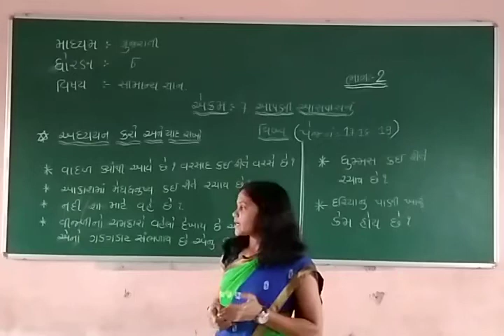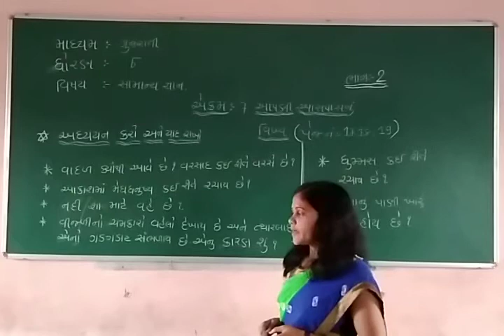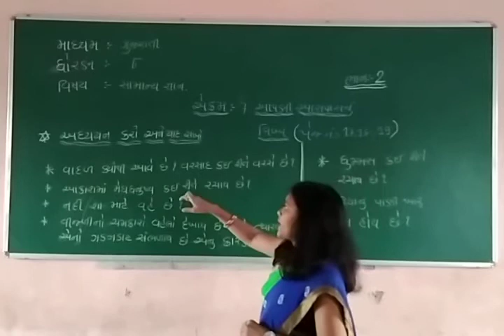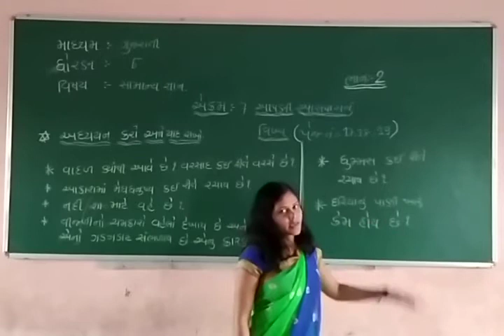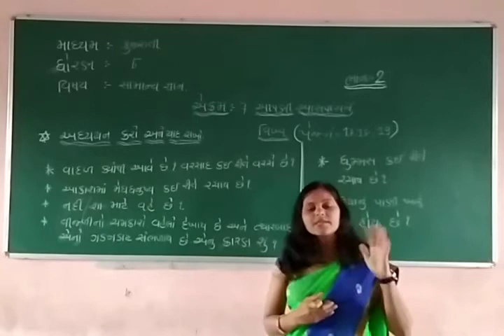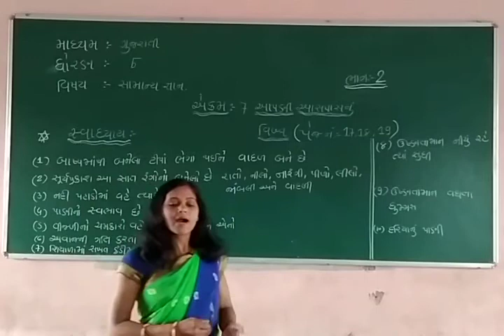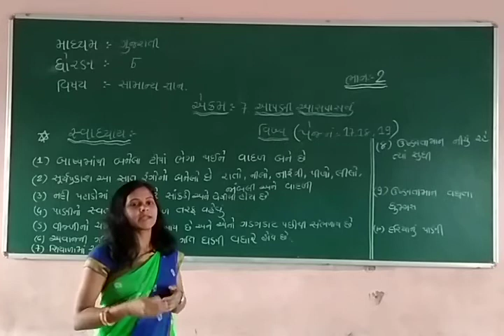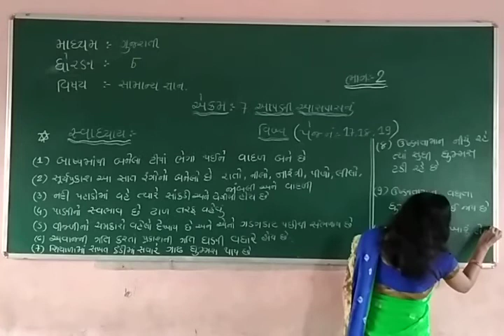Std 6 Guj Med Sub G k Ch 7 Aapni Aaspassnu Viswa Part 2